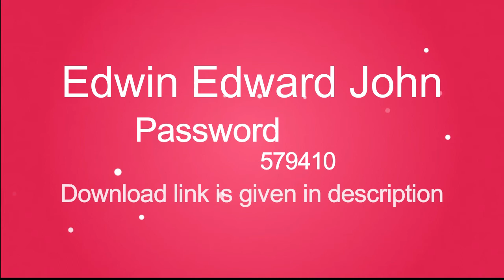2019 Wedding Album PSD Templates ........12x18 Vol 15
18 Psd Templates 12x18.